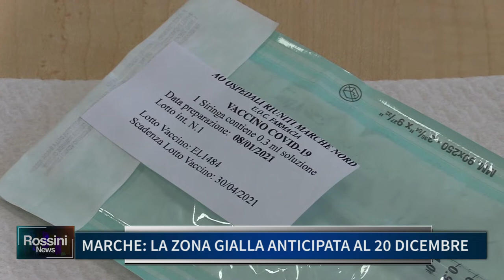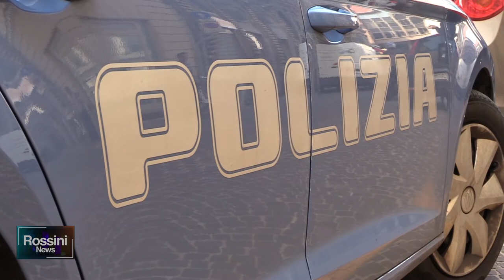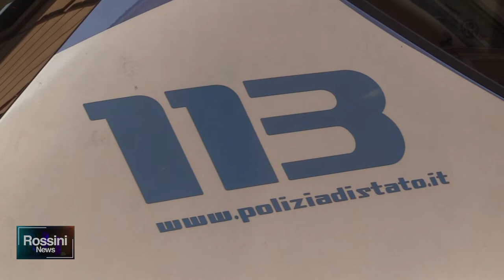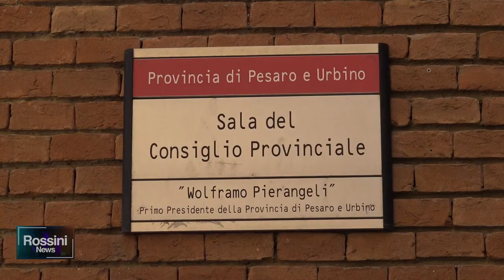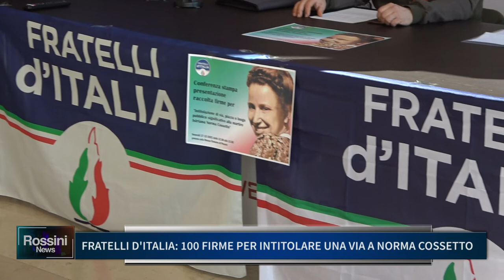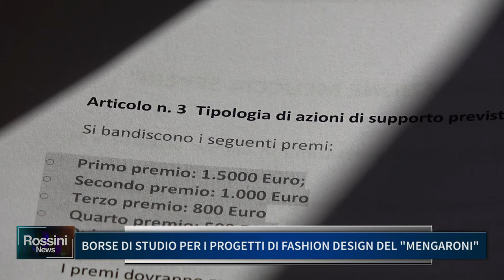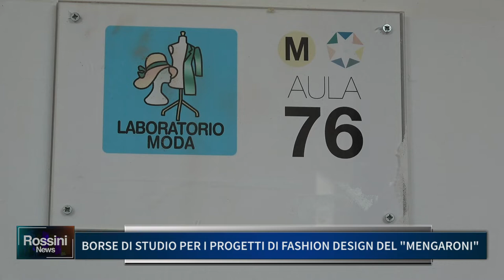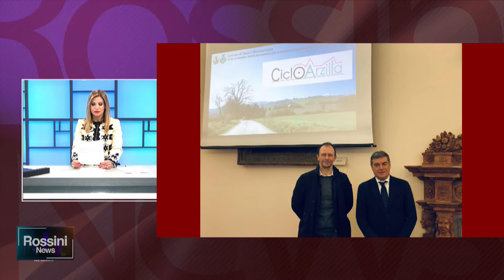ROSSINI NEWS 17 DICEMBRE 2021